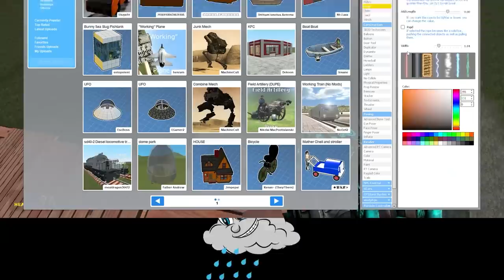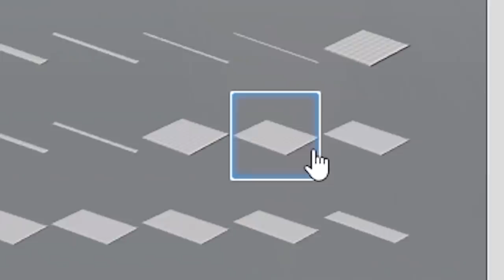Building a Fort for TSUNAMI Survival! - Garry's Mod Gameplay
Install Raid for Free ✅ IOS/ANDROID/PC and get a special starter pack 💥 Available only for the next 30 days

Building a Fort for Tsunami survival in this Gmod gameplay. Will building a fort save SpyCakes against the Disasters mod in this Garry's Mod survival roleplay or will a huge Tsunami destroy their base? This is a Gmod roleplay survival featuring the Disasters mod which includes Tsunami, Tornado and Funny moments!